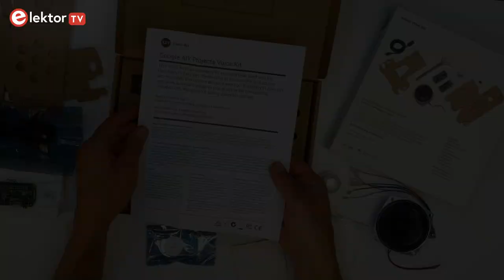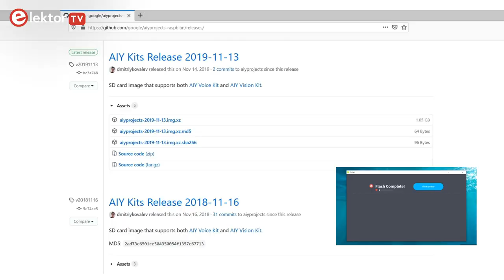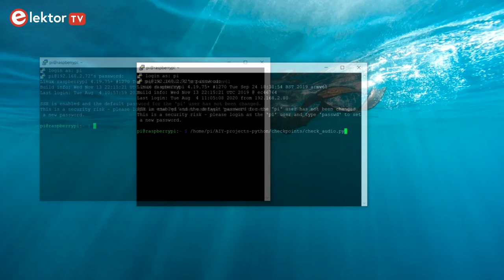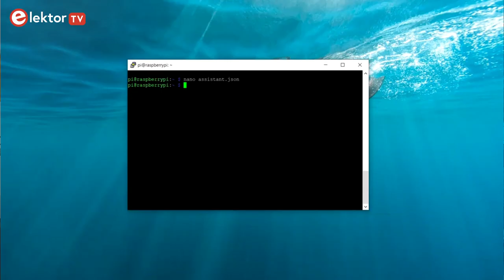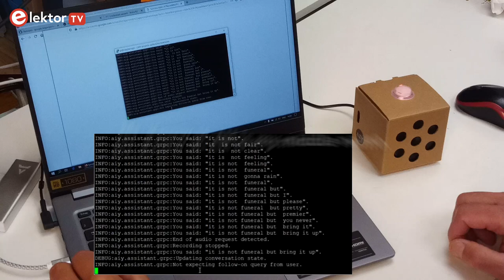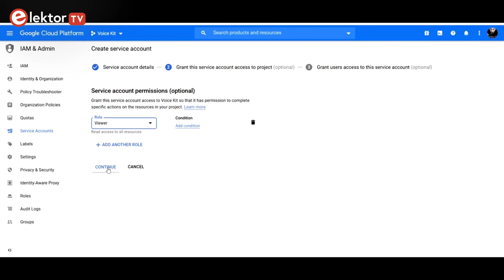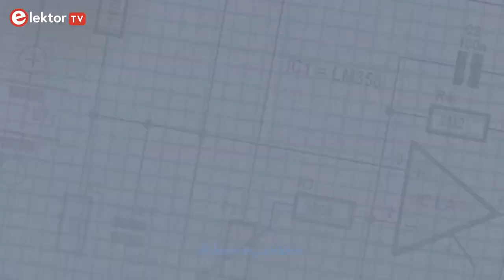Unboxing and setting up the - AIY Voice Kit V2 from Google - Do-it-Yourself Artificial Intelligence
In this video, we try out the AIY Voice Kit V2, a do-it-yourself (DIY) artificial intelligence (AI) kit from Google based on the Raspberry Pi (RPi) Zero WH. The kit presents an easy way to get started with voice control and speech recognition.

You like the kit?

0:00 Intro
0:16 Content of the AIY Voice Kit Version 2.0
0:56 Assembling the Kit - Detailed & clear instructions can be found at
2:37 Additional items needed
3:18 Wifi-Setup App - GitHub inventory
3:32 SSH setup
4:11 Google Cloud Platform - Google Cloud Platform
6:18 Test Cloud Speech Demo
6:57 Serious Test ;)
7:17 Summary

Assembling the kit is a piece of cake, and everything works right out of the box. Detailed and clear instructions can be found

Of course, since it's a kit from Google, it uses Google cloud services, which means that an internet connection is required for the demos to work. Also, these cloud services are not necessarily free.

The Voice Bonnet audio add-on card is an interesting board and it can probably be repurposed for use with off-line speech recognition libraries.

The Voice Kit contains most of the things you need.

Not included are:
- a power supply
- a small screwdriver

If you want to connect a monitor, keyboard and mouse you will also need:
- a mini-HDMI-to-HDMI adapter
- a micro USB OTG to USB-A adapter or a micro USB hub